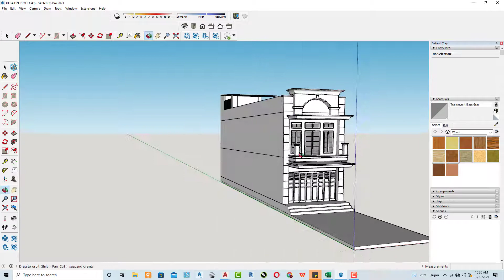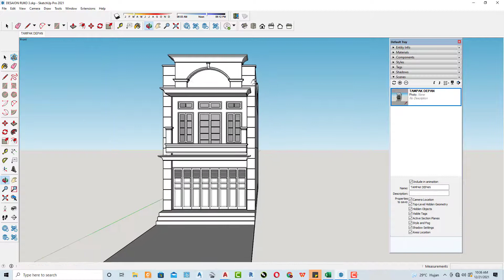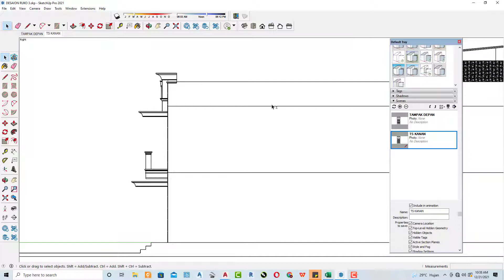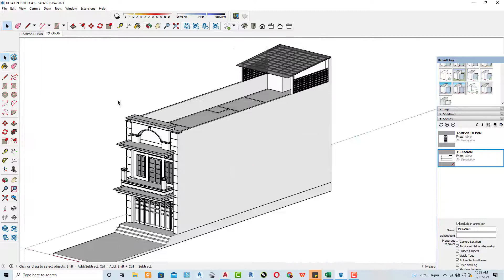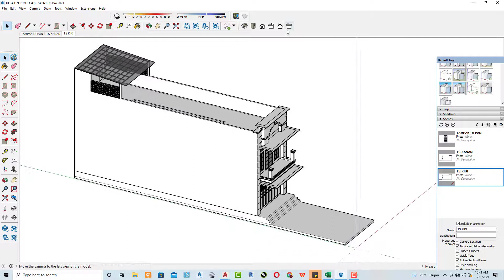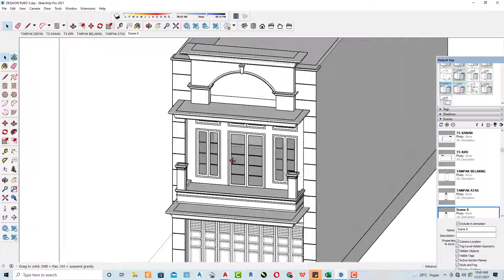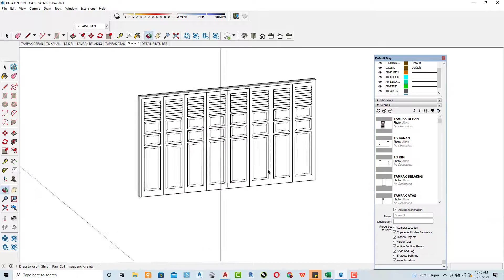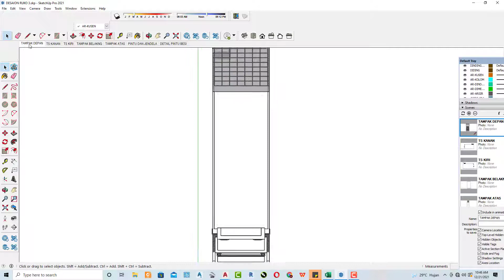CARA MEMBUAT SCENE DI SKETCHUP I How to Create Scenes in SketchUp 2021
CARA MEMBUAT SCENE DI SKETCHUP  I  How to Create Scenes in SketchUp
2021